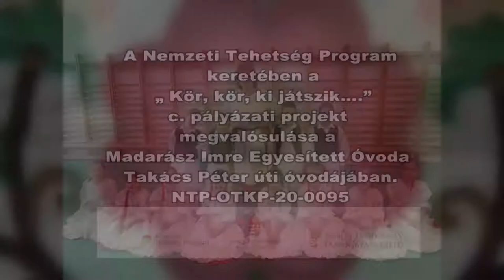Kör kör kijátszik NTP OTKP 20 0095